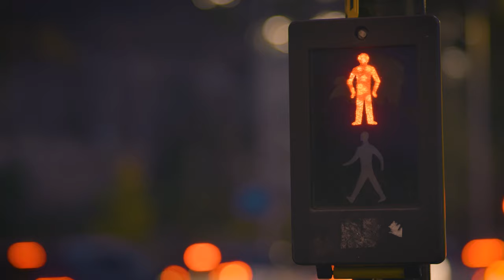Jesse Dayton - "Night Brain" - Official Video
The official music video for Jesse Dayton's "Night Brain"

Band:
Jesse Dayton - Guitar & Vocals
Chris Rhoades - Bass
Kevin Charney - Drums

Director/Editor: Joel Calvin @ KOTO Creative

Become a Jesse Dayton Hardcharger VIP to get early access to music, shows, news, merch, and more here (it's free)

Lyrics
Written by Jesse Dayton, Hard Charger Music (BMI)

I’ve been waitin’ on my night brain just to stop these crazy thoughts
But they just keep poppin’ up in my head
It seems like every time I try to shut my eyes and go to sleep
Well, my night brain tortures me in my bed

Starin’ at the clock, going tick-tock and it won’t stop (no)
Starin’ at the clock, going tick-tock and it won’t stop (mm-mm)

I finally give up and I get up and I walk around the house
I’m exhausted and I can’t even sleep
I see it’s 4AM, I know I gotta get up by six
These crazy thoughts about them makin’ me weep

Starin’ at the clock going tick-tock and it won’t stop

Well, every night when I lay down and try to close my eyes
That’s when my night brain’s wakin’ up to trouble me
It tells me I’m about to lose my money, lose my job, and lose my honey
I know that it’s never gonna be

I’ve been losin’ sleep a week and man, I’m about run down
I’m having crazy thoughts and drivin’ me insane
I’d take some straight up scary nightmares just to get me some sleep
‘Cause they ain’t shit compared to this night brain